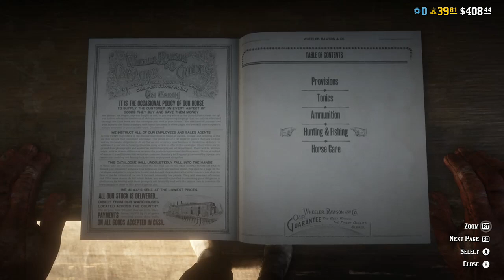We are the Worst Bounty Hunters | RDR2 Highlights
RDR2 Highlights and Gameplay #1

RIP Red Ben